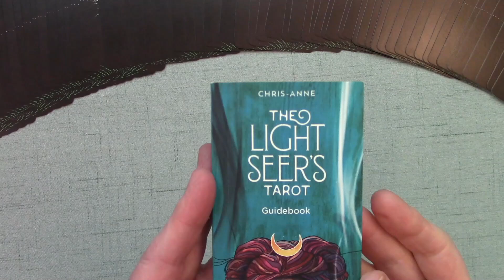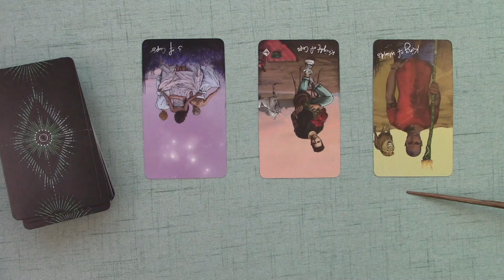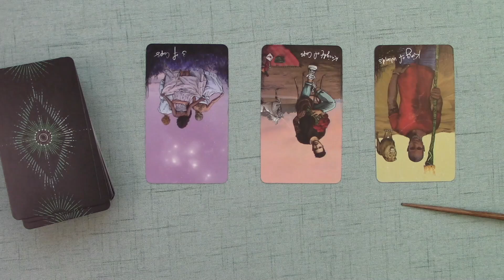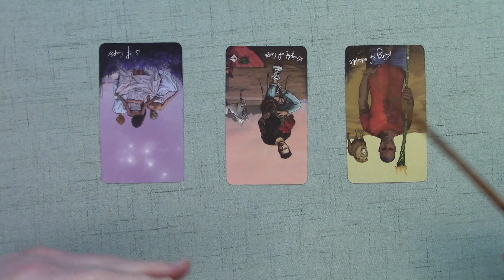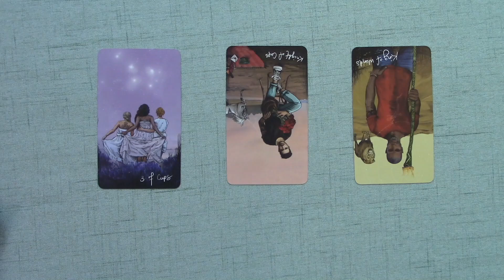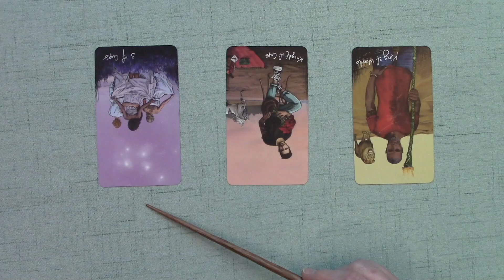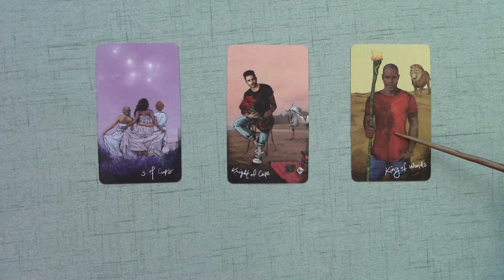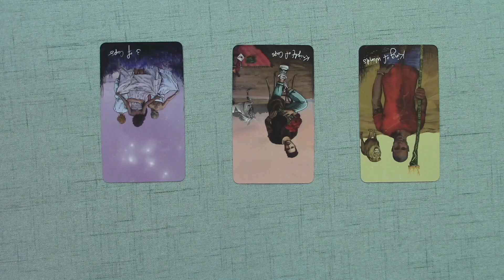Healing the Past & Finding Your Community~You're Never Alone~Timeless Message for Healing Our Souls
Also please let me know what time zone you're in.

Using the Light Seer’s Tarot by Chris-Anne and aligning with the universal forces of love, truth and wisdom I ask for spiritual growth guidance and how to best use the opportunities for the day, as well as receive a message to help heal our souls; return to our Spiritual Essence.